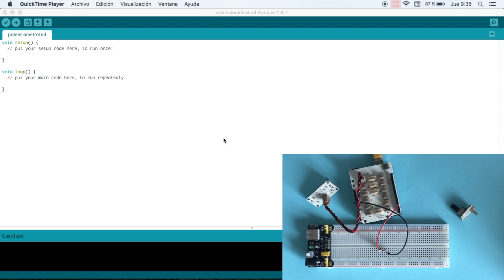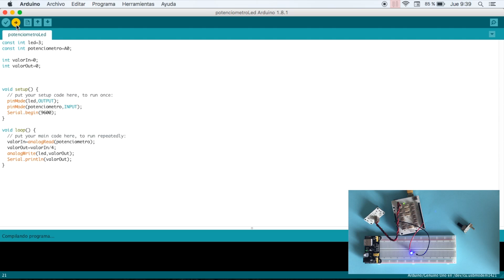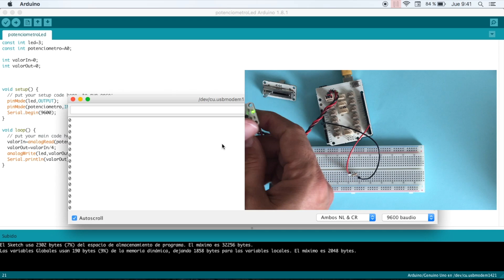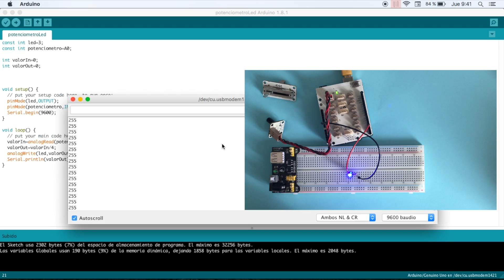Arduino Shield Potenciometros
En esta sesión gestionaremos la intensidad de un LED con un potenciómetro lineal y uno angular.